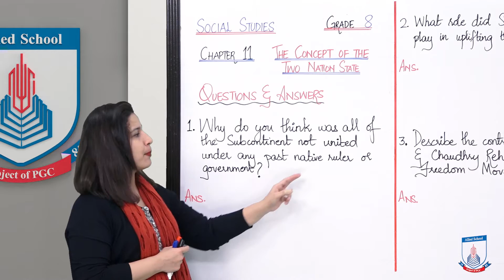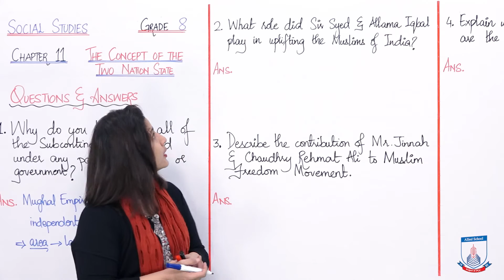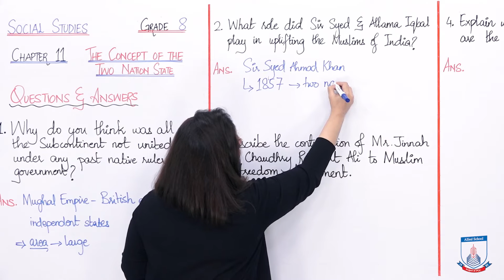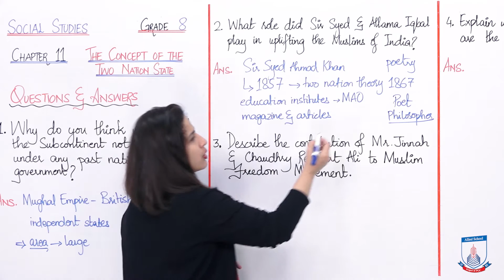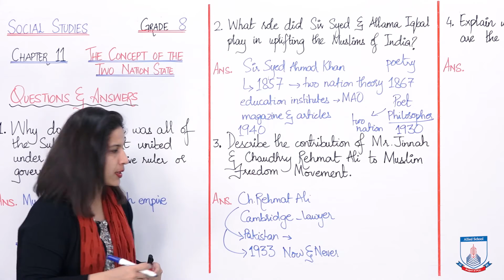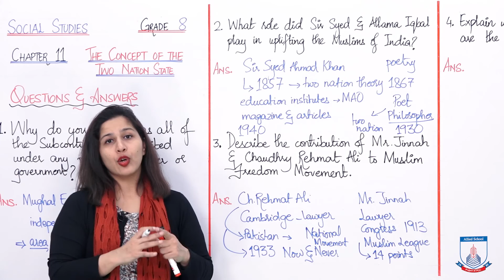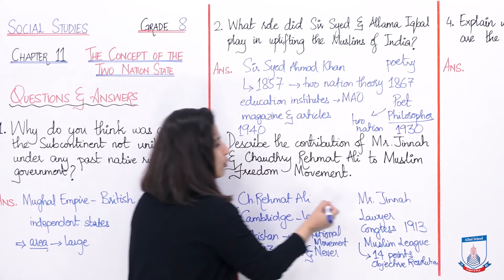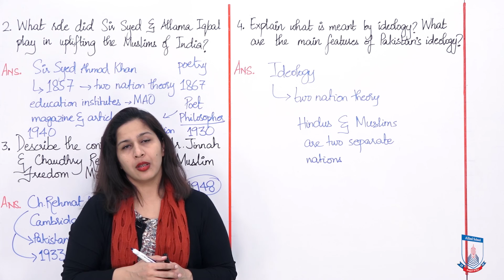Class 8 - Social Studies - Chapter 11 - Lecture 2 - Questions - Allied Schools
Class 8 - Social Studies - Chapter 11 - Lecture 2 - The Concept of two Nation States - Questions - Allied Schools